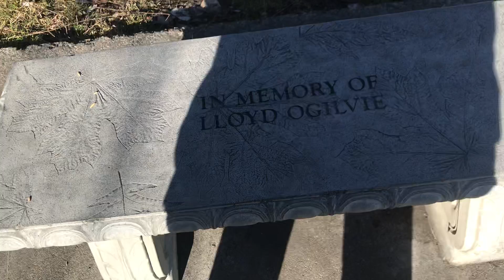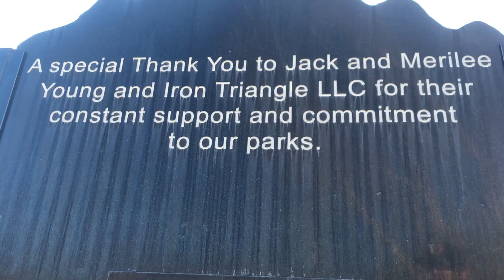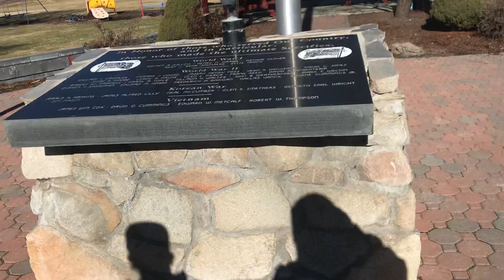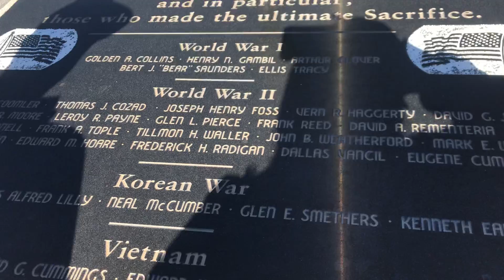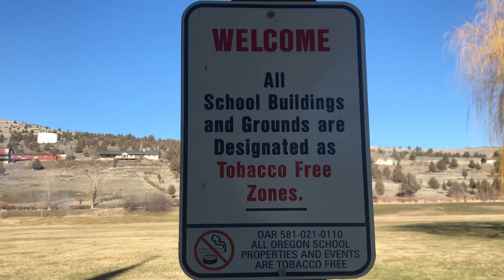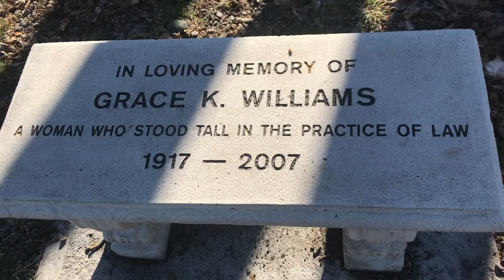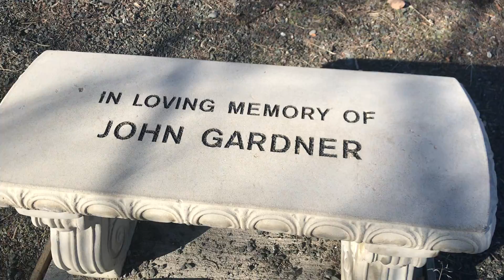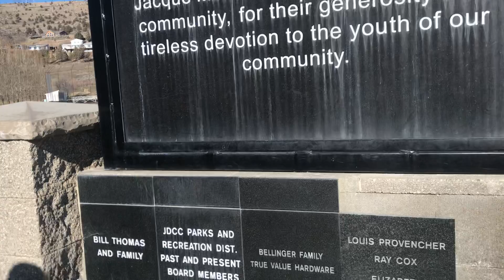Lloyd Park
I brought you guys a daytime video yay! Lol this Lloyd Park. Very nice place for relaxing or reading a book.